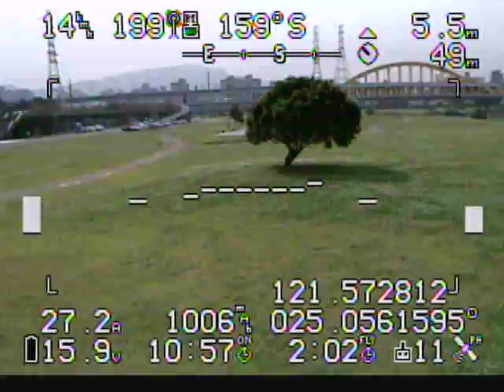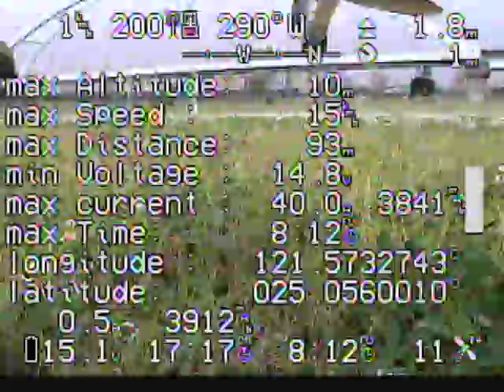0411_Rainbow Riverside Park_0002